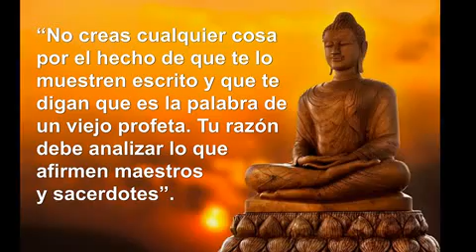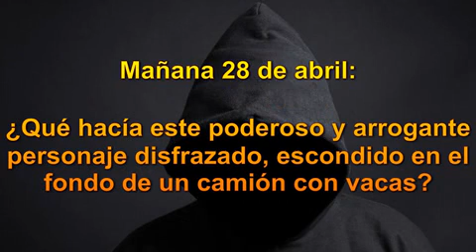Buda, su sueño; huir de los miedos y alcanzar la paz y la verdad